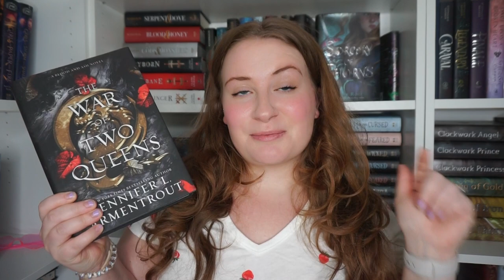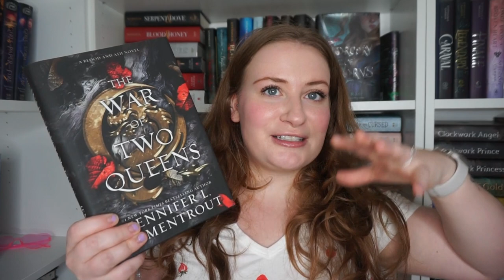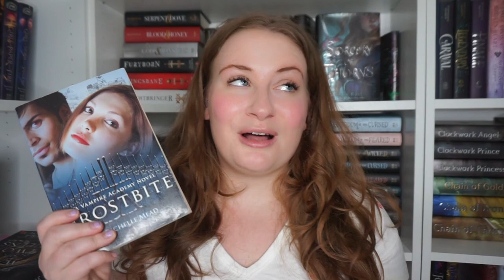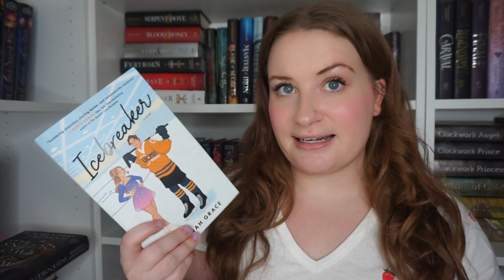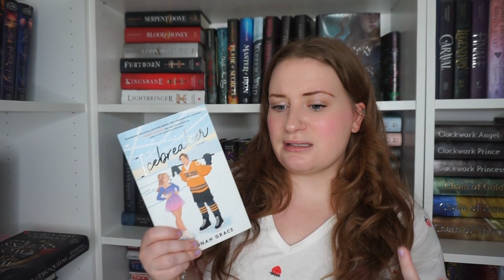what i read in april! | april wrap up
stay weird 👽